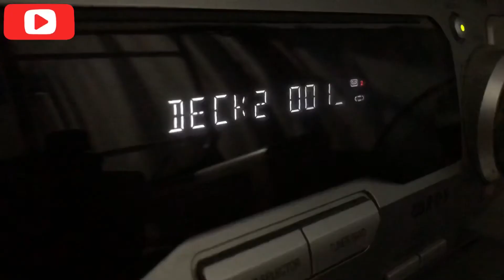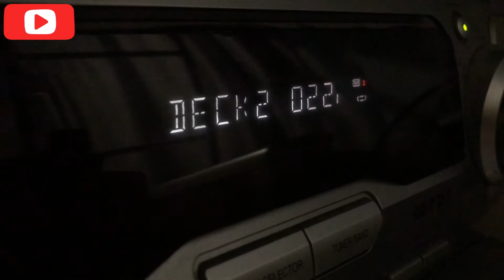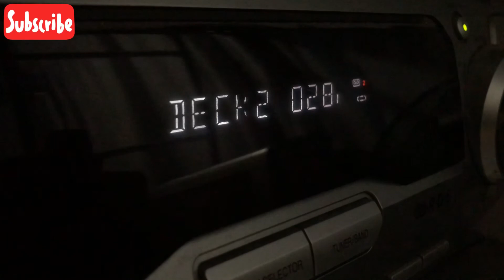Replay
By iyaz